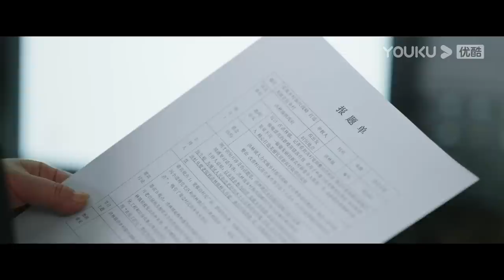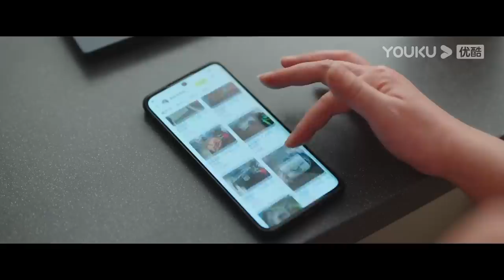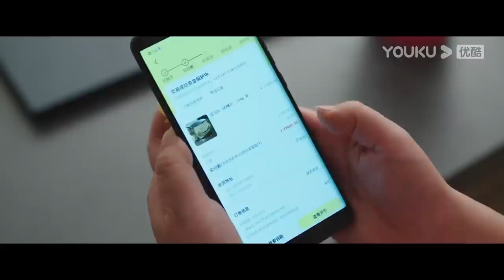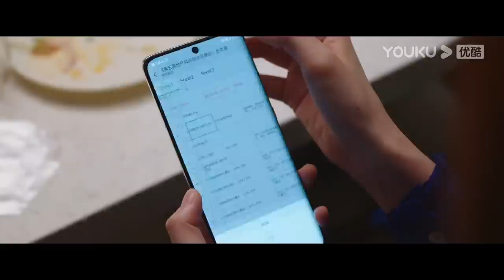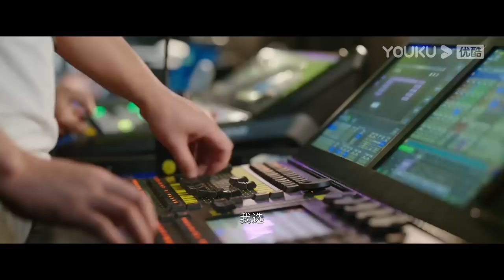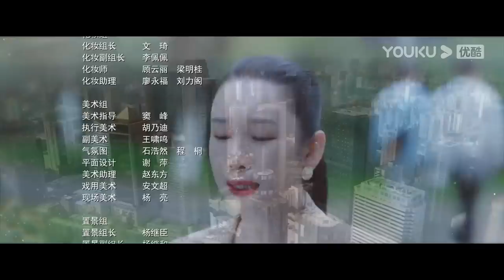ENGSUB【FULL】做自己的光 Be Your Own Light EP12 | 刘涛刘宇宁冤家路“债” | 刘涛/秦海璐/刘宇宁 | 都市剧情片 | 优酷华语剧场